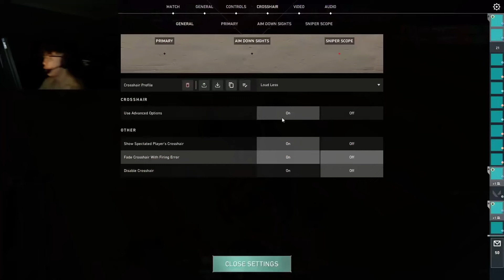Shanks Intense Beef with His Teammate Skye!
GGEZ

On This Channel You Will See Latest Valorant Clips , Highlight  & Also Top Streamer's Clips On Daily Bases.